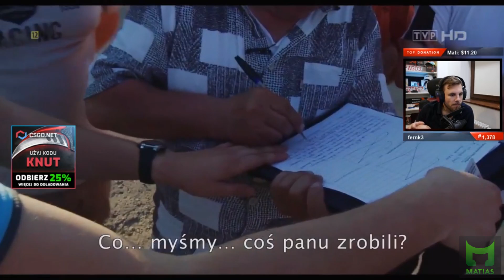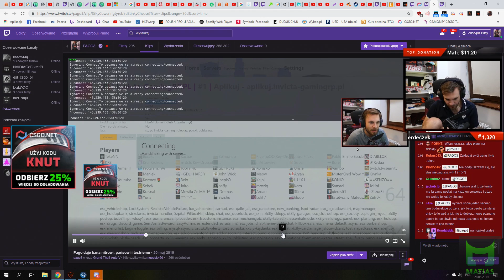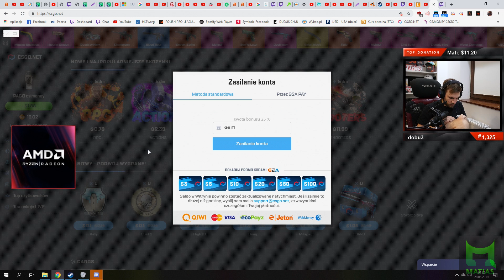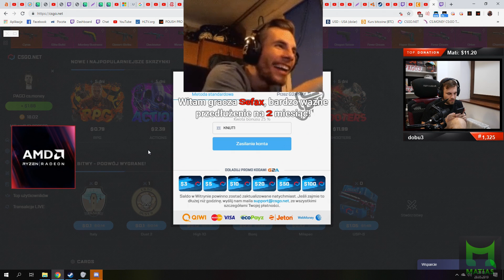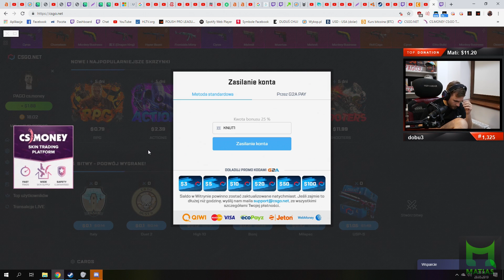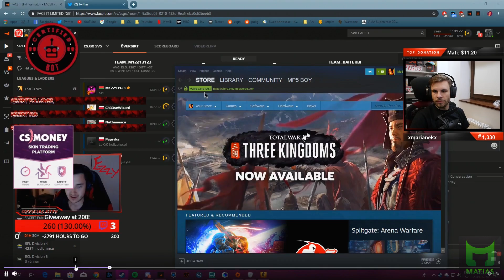PAGO[PAGO WŁAŚCICIELEM SERWERA/SAJU I ZŁAMANA NOGA/PAGO SPIDER-KNUT/ZDJĘCIE Z POLICJANTKĄ] [FM]